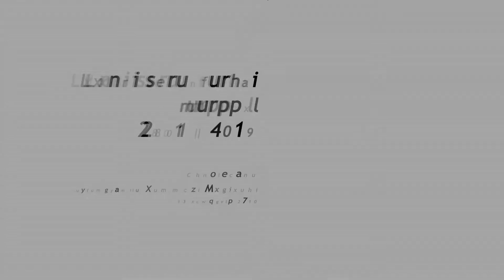Fondi strutturali europei 2007 - 2013 - Intervista all'assessore Massimo Giordano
Martedì 14 dicembre, presso il Centro Incontri della Regione Piemonte in corso Stati Uniti 23, sono stati presentati i Fondi strutturali europei 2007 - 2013. Uno strumento determinante per uscire dalla crisi e favorire la competitività delle imprese piemontesi.